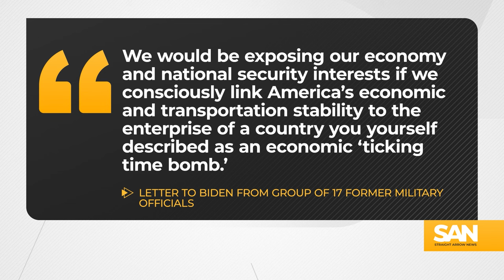Former military officials express national security concerns over Biden’s EV plans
A coalition of 17 former military officials — including multiple one, two and three-star officers — have sounded the alarm about the implications of electric vehicle (EV) adoption on U.S. national security. In a letter addressed to President Joe Biden and EPA Director Michael Regan, the veterans expressed concerns that current administration policies incentivizing EV adoption may increase the nation’s reliance on China.